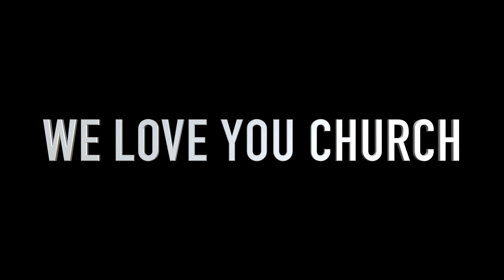CCC Online July 5th 2020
Happy Sunday CCC Friends! We're happy you're here to join us for online worship today.

Have a wonderful Lord's Day!!